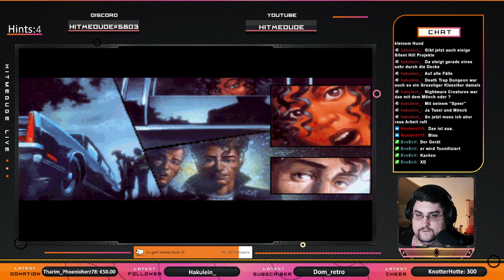Gabriel Knight - Let's Play it | Teil 1